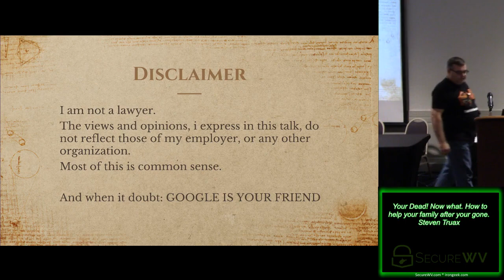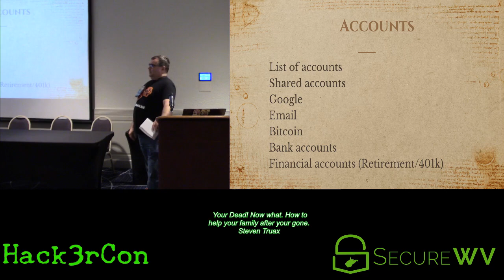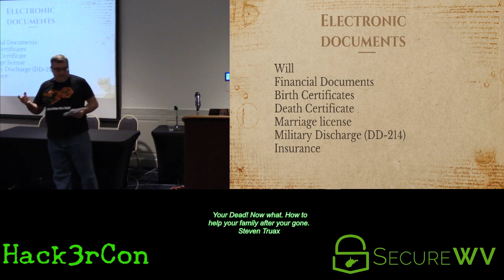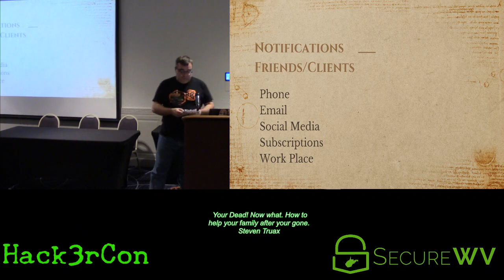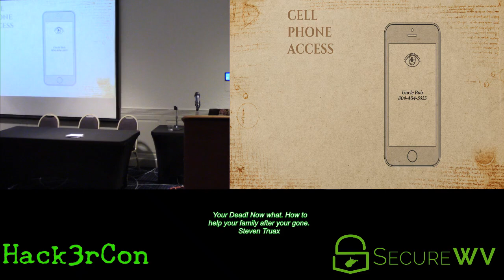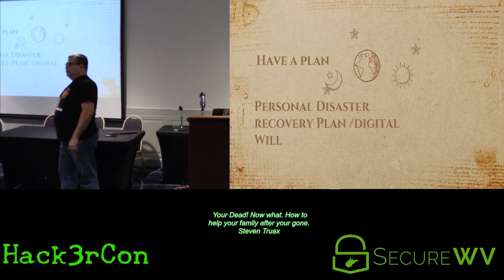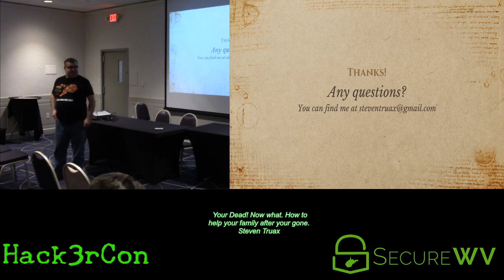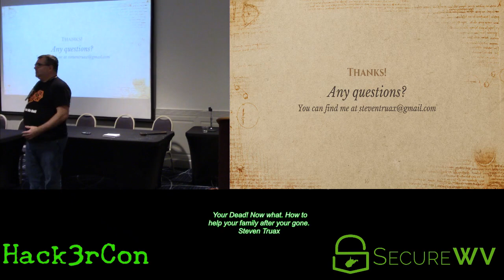Speaker 19 Your Dead Now what How to help your family after your gone Steven Truax